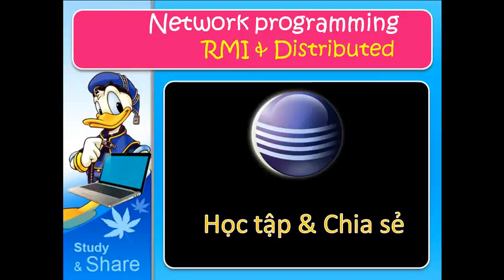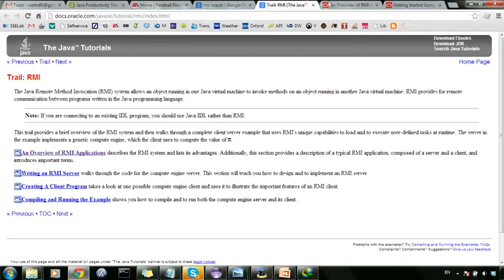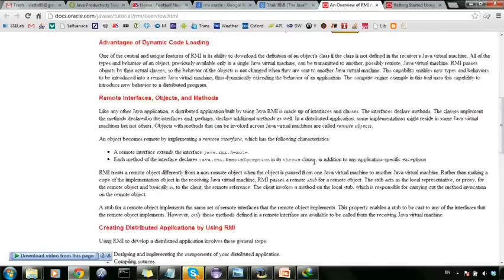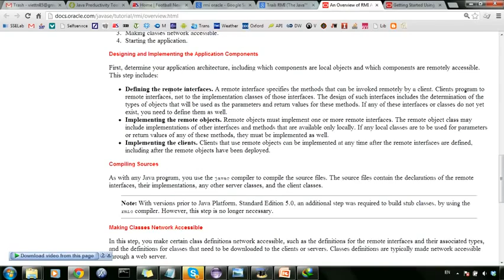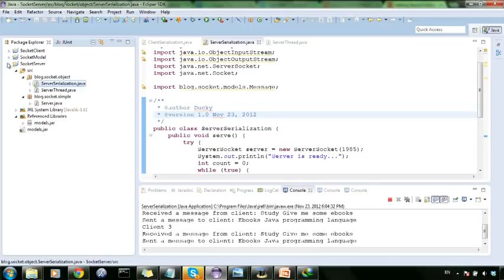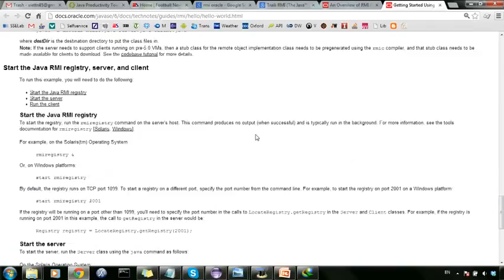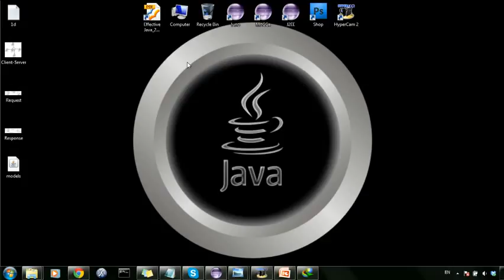Network programming 6 RMI & Distributed System YouTube